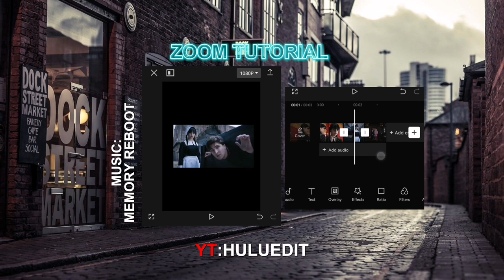Zoom tutorial in Cap Cut | Memory Reboot edit tutorial